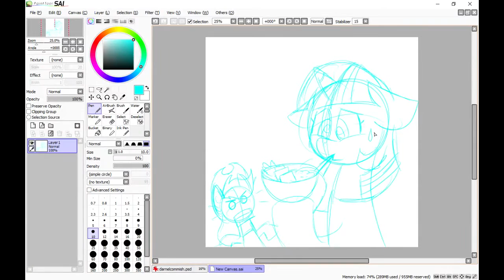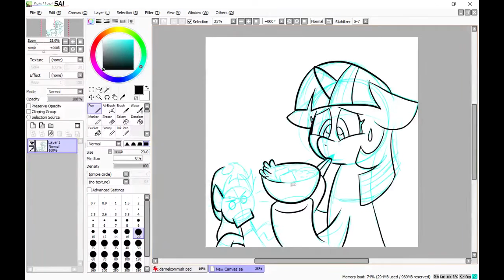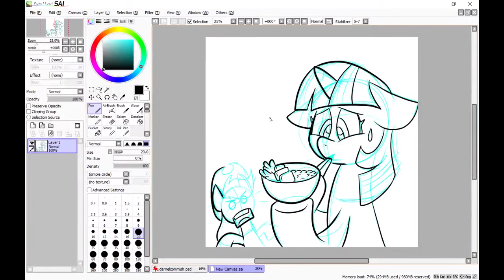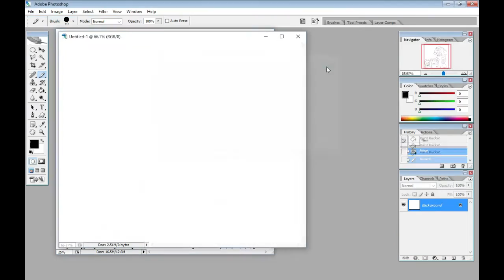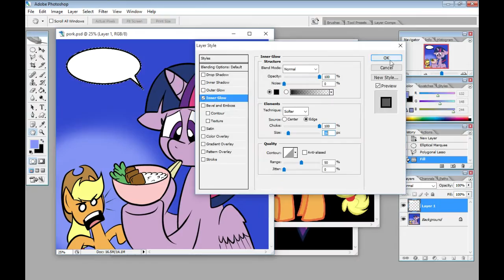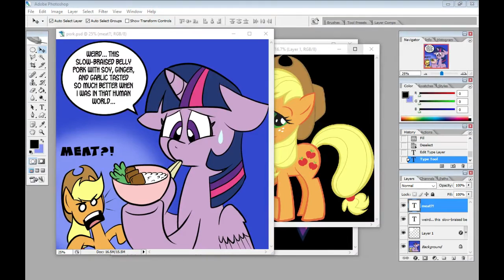Let's Draw Twilight Sparkle eating Meat!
As part of a 30 minute art challenge, watch me draw Twilight Sparkle offend Applejack by eating meat.  GASP!

And keep up to date with all Pembroke's artwork and gaming streams here: pembrokewkorgi.tumblr.com